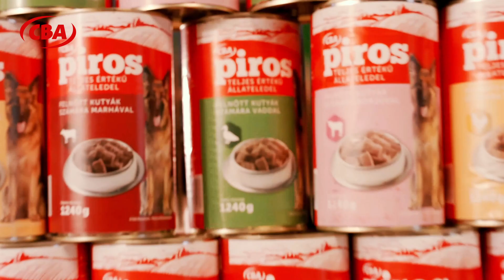Találd ki a PIROS következő reklámfilmjét, és legyél Te a rendező! 🎬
A PIROS a CBA saját márkás termékcsaládja, amelyben az alapvető élelmiszerektől kezdve egészen a háztartási vegyi áruig sokféle termék között válogathatsz.

Te milyen reklámot találnál ki hozzájuk? Nevezz az ötleteddel, és ha lenyűgözi a zsűrit, megvalósítjuk, és valódi tévéreklámot forgatunk belőle!
Legyél Te az ötletgazda, és a neved bekerülhet a tévébe!

Játék időtartama: 2021. március 15. – június 30.